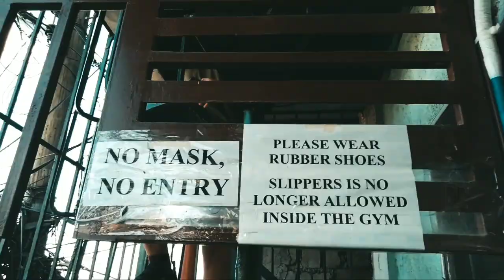CHEST WORKOUT|OLDSCHOOL GYM